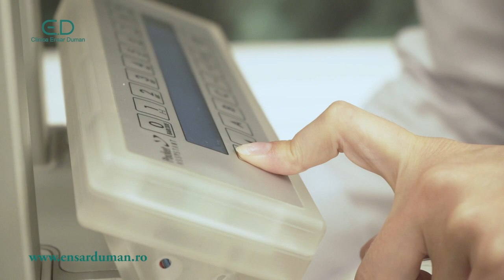Ensar Duman - Andrei C a urmat Tratamentul cu Laser pentru Creșterea Părului, la Clinica Ensar Duman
Andrei C (27 de ani) a urmat Tratamentul cu Laser pentru Creșterea Părului, la Clinica Ensar Duman. După cinci luni de terapie, părul s-a îndesit, iar culoarea s-a închis cu o nuanță. Tânărul acuza o alopecie timpurie, iar prin a evitat astfel transplantul de păr
Pentru detalii despre tratament, telefonați la 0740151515 - Ensar Duman - consilier medical.